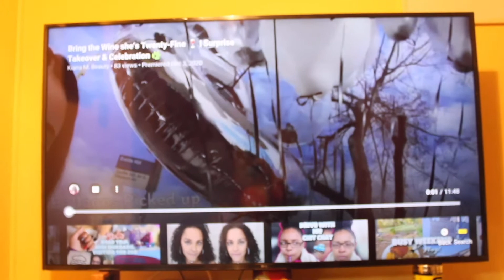Behind the Scenes Birthday Reaction *Yikes* | Kiana M. Beauty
Welcome Back Mis Belleszas, 🌺

My 25th Birthday was Exactly 3 months ago and I have some tea from that Night! Thank You so Much For Tuning In!

Xoxo KMP

✨ Check out of my links for ways to Make Money while shopping online and More:

✨ Earn Money While Shopping Online with Rakuten It's been a lifesaver during the holidays, and Birthdays which are all year round. Make Your first purchase using my link: